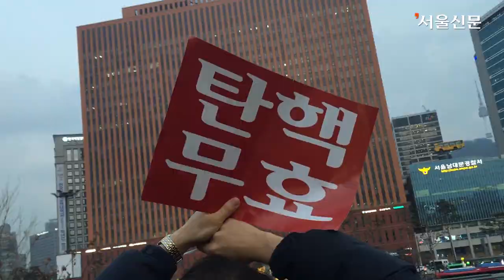“계엄령을 선포하라!” 보수단체, 탄핵반대 맞불집회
“계엄령을 선포하라! 계엄령을 선포하라.”

지난 17일 ‘박근혜를 사랑하는 모임’(박사모) 등 보수단체 50여개로 구성된 ‘대통령 탄핵기각을 위한 국민총궐기 운동본부’(탄기국)가 외친 구호다.